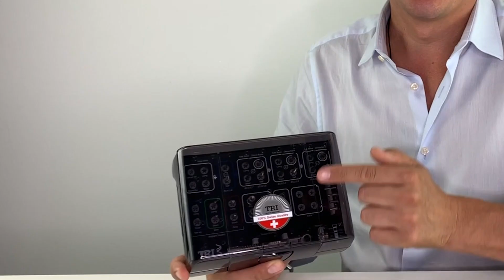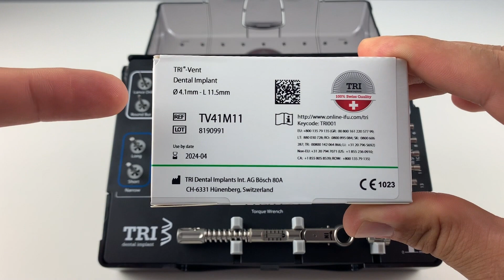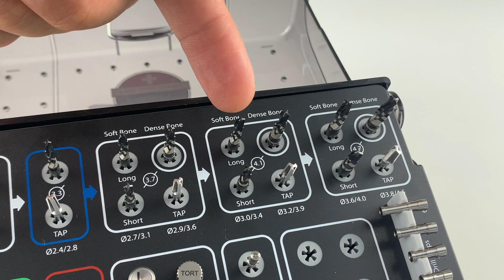TRI® Surgical Kit Tutorial with Holger Kast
ONE KIT FOR TRI® BONE- AND TISSUE-LEVEL IMPLANTS
The surgical kit of TRI® has been developed with the aim to reduce the number of components and optimize the workflow for the surgeon in the use of the instruments within this ergonomical and elegant surgical kit. The simplified step-drill protocol supports a logical and easy to use work process for the surgeon. The use of the highest quality for surgical drills and implant insertion instruments ensure a safe and straightforward surgical procedure with every insertion
of a TRI® Dental Implant.